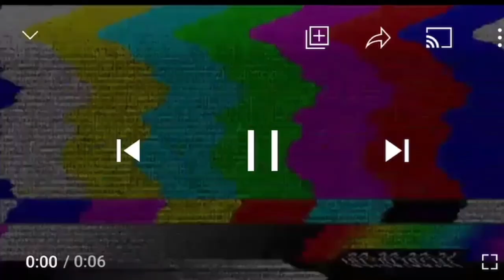WE PICKED OUR SONS UP FROM CLEVELAND THEN THIS HAPPENED.. (BAD IDEA) |DOLCE AND NESHA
@DOLCE AND NESHA WORLD